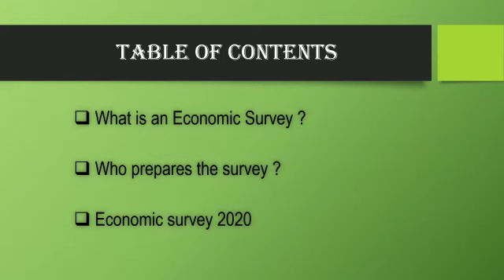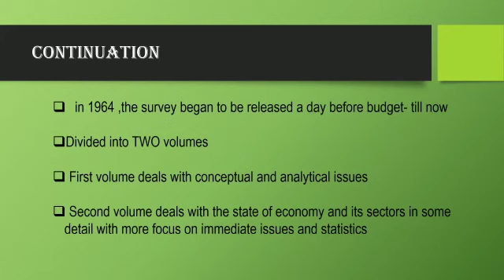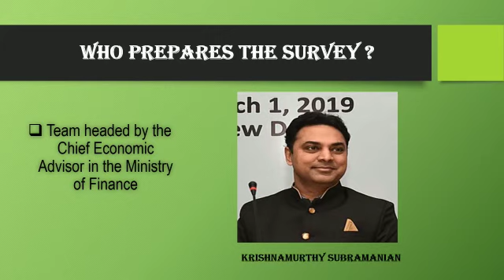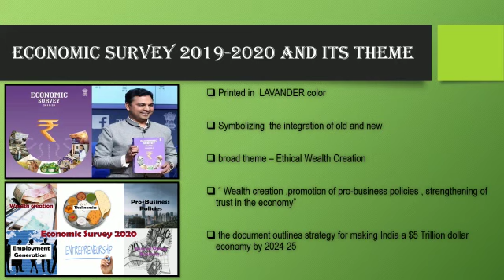ECONOMIC SURVEY 2020 PART 01 MOST IMPORTANT FOR UGCNET_JRF AND UPSC EXAM BY PRIYADHARSHENI MA'AM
Refferal code. TIWARIANKIT288

Follow ANKIT KUMAR on Unacademy.

Connect with Ankit Kumar on Facebook.

Connect with Ankit Kumar on Telegram Channel.